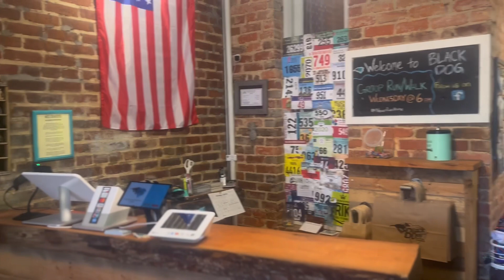Downtown Conway Store Tour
Take a look at our newest location! Located on Main Street in the heart of Historic Downtown Conway!

Black Dog Running Company has been open in Myrtle Beach since 2012. For our 10th anniversary, we opened a second location! Owner and operated by runners, we are pleased to offer a personalized shoe fitting service to ensure that our customers are in a shoe with proper support and fit. We also sell a wide selection of apparel, accessories, and nutrition for all your running needs. We aim to be a pillar in the running community and to create a friendly shopping
experience!